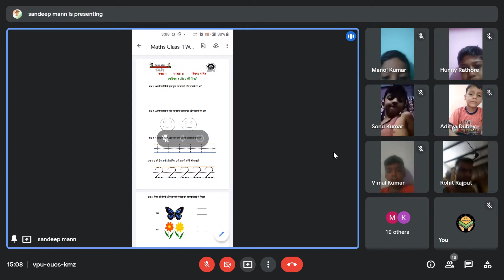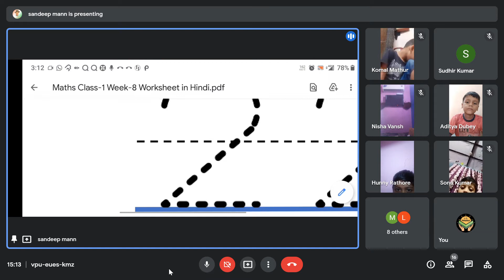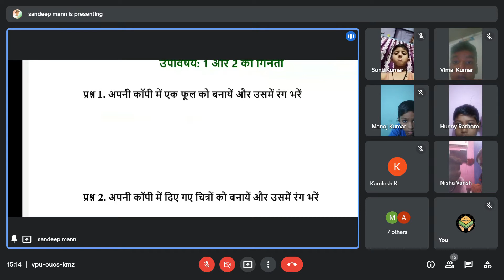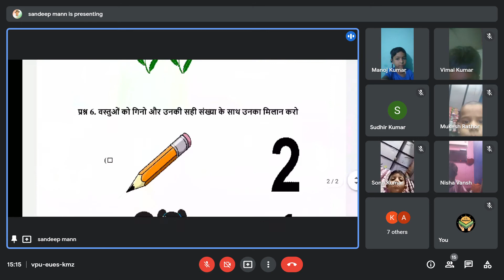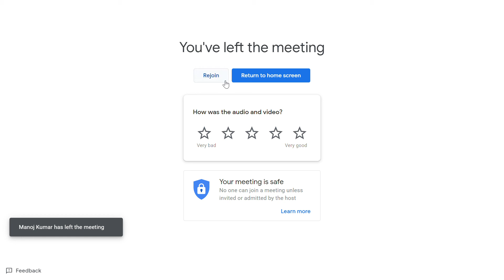Maths Class-1 Week-8 Worksheet in Hindi Date-20/07/2021